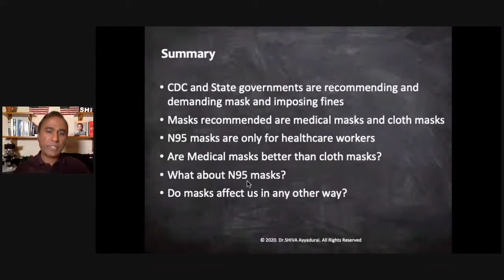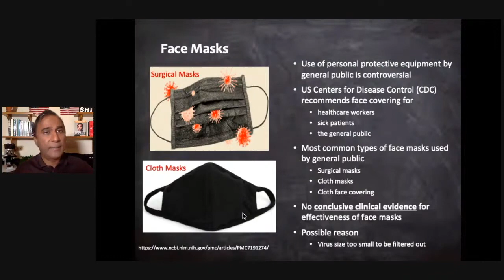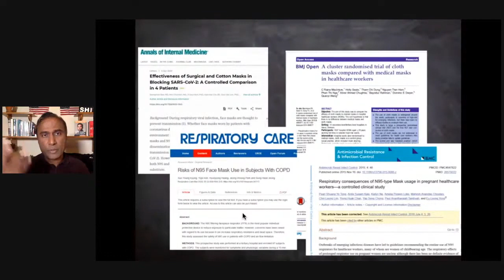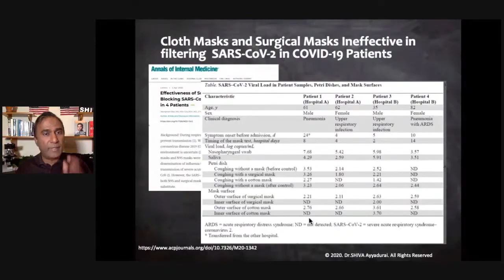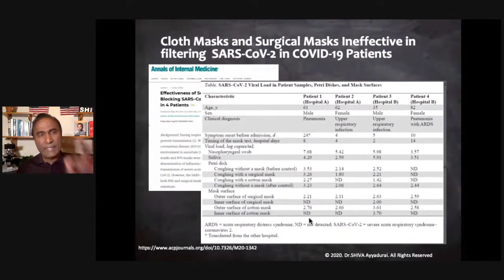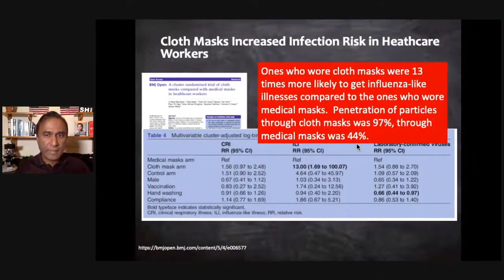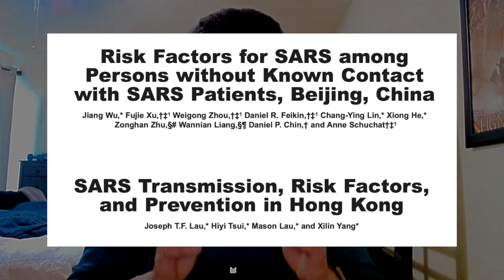Mask Madness!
Dr. Shiva tells his audience that wearing a mask is not only useless, but that it will make you more likely to get sick. How wrong is he? Dangerously wrong.